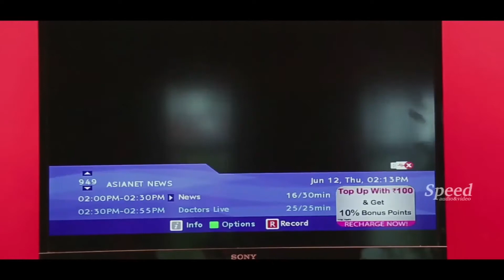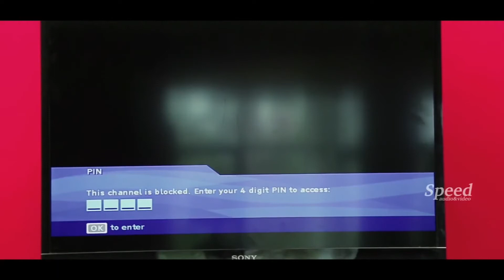Ammavum Naanum | Tamil dubbed movie Family Drama scenes | Sreedhanya | Master Renish | Raju Michael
Directed by Raju Michael
Produced by Sindhumol Appukuttan
Edited by Vijayakumar
Art Directed by Unni Vishwanathan